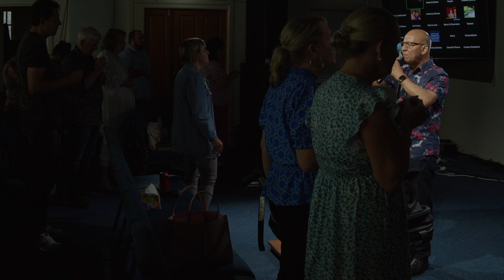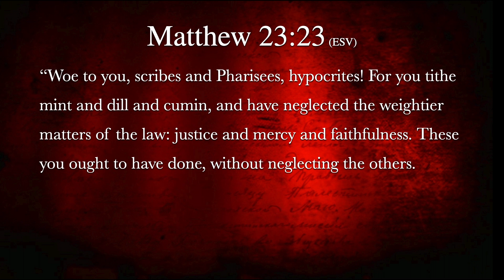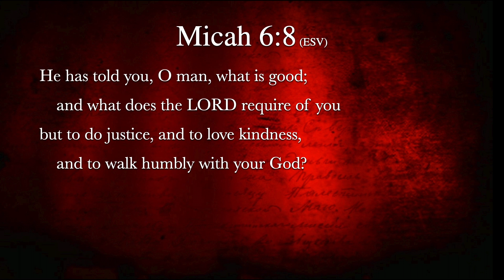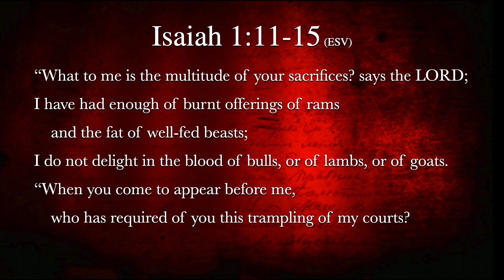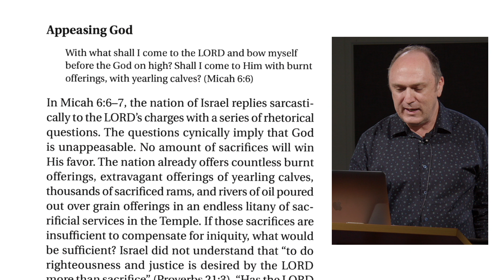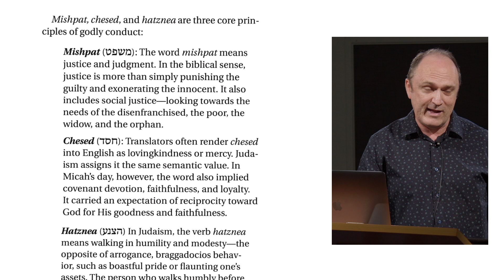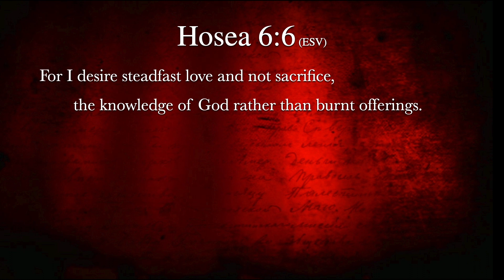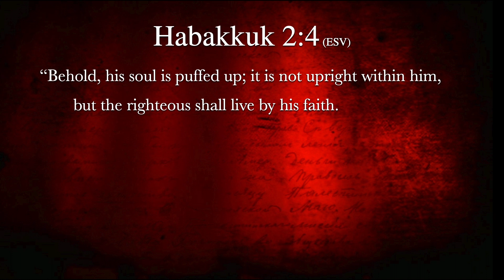Walking humbly with your God | Norman Howlett | LOTB Church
Lord of the Breakthrough Church Live Stream Sunday Evening Service 22nd January 2023 with Norman Howlett

Jesus identifies the weighty matters of the Torah as justice, mercy, and faithfulness. This teaching focuses in on Micah 6:8 What it means "to walk humbly with your God" in light of Jesus teachings about the weighty matters of the Torah.